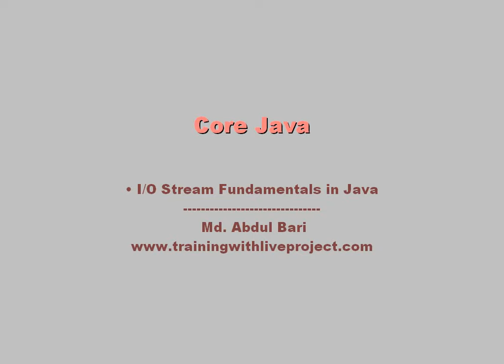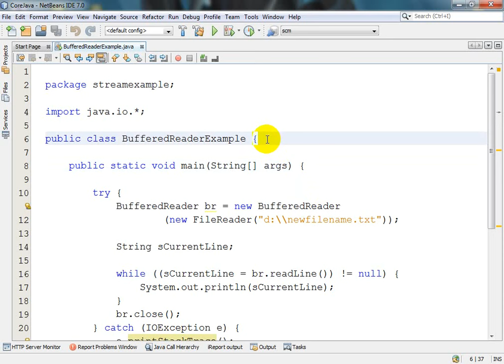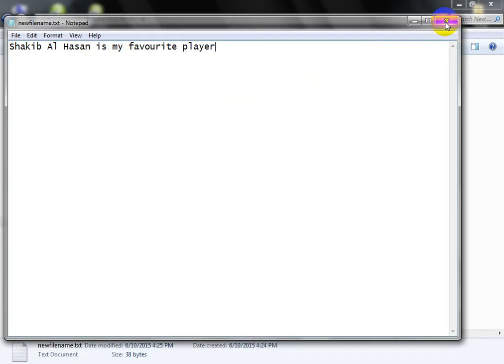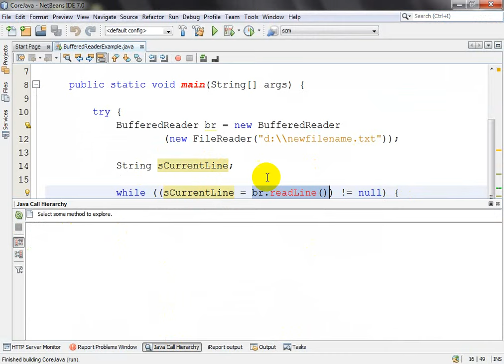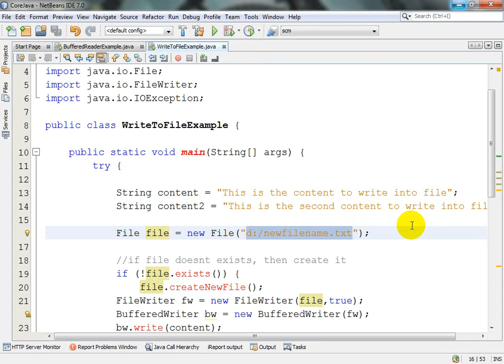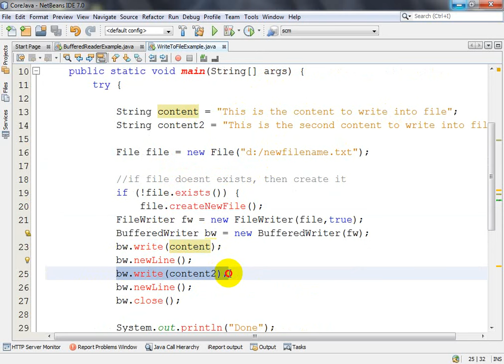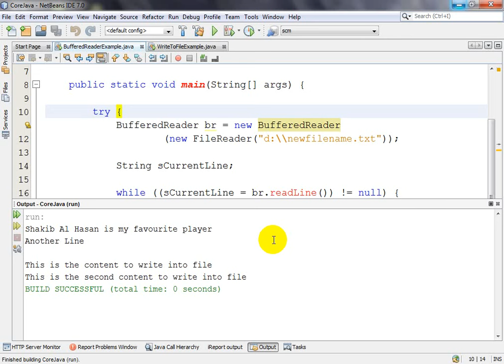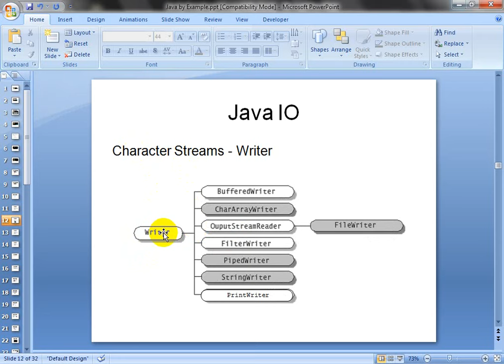Core Java- Bangla Tutorial(I/O Fundamental)- Class 59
I/O Fundamental in Java:
An I/O Stream represents an input source or an output destination.